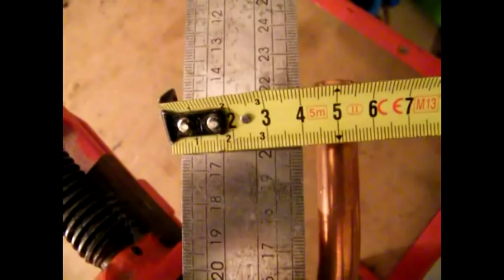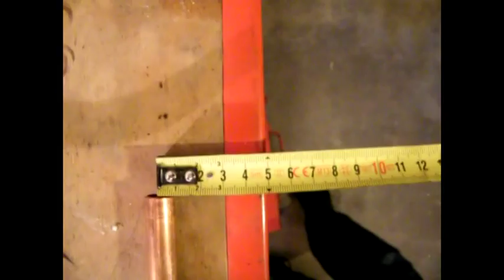Réaliser une baïonnette en cuivre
Réaliser une baïonnette en cuivre à la cintreuse d'établi avec une cote à respecter.